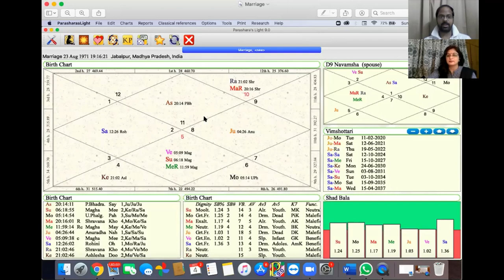Study of Navamsha with respect to Rashi Chart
This video talks about the use of Navmasha chart along with Rashi Chart.
In discussion  with Om AstroJyoti Astrologer KKSingh.